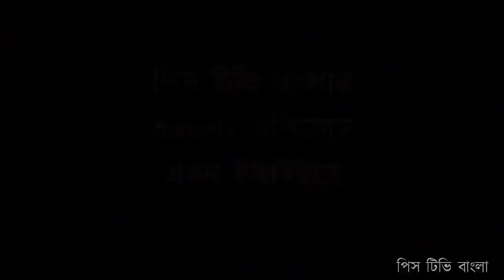ডা জাকির নায়েকের বাংলা লেকচার ২০২০ || হিন্দু ব্যক্তির সঙ্গে তুমুল বিতর্ক || রমজানTV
Copyritght @As-sunnah Foundation আস-সুন্নাহ ফাউন্ডেশন